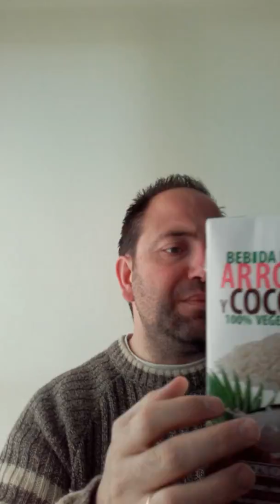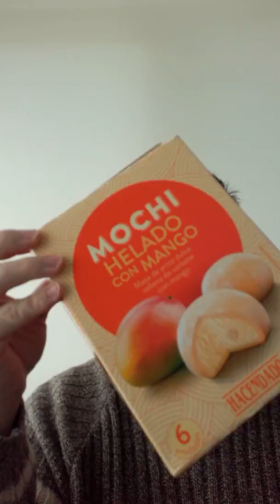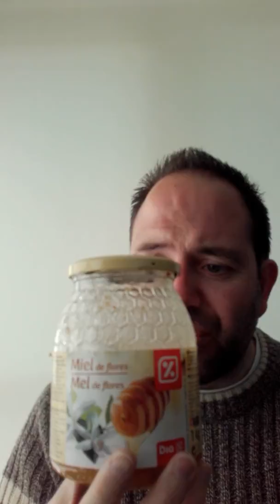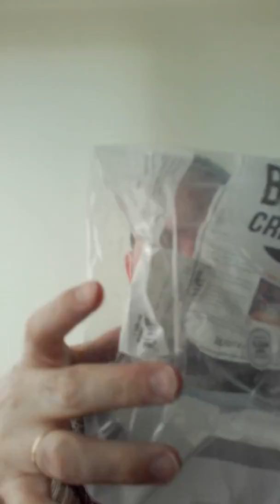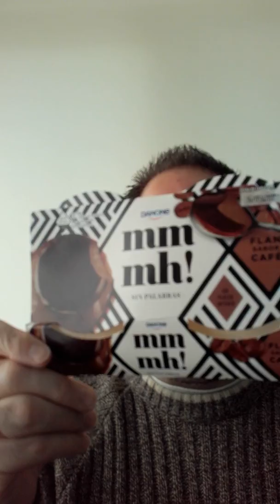Productos terminados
Alimentacion